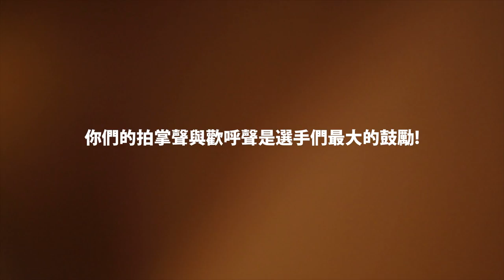The Making of SonicNova2013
今屆SonicNova已經完滿結束!多謝大眾嘅熱烈支持! 我地一齊回顧選手們係決賽前三星期嘅花絮! 2014年再見!